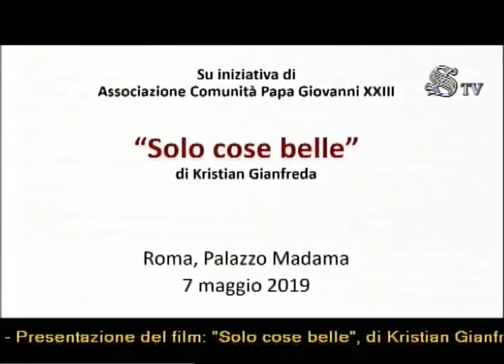Presentazione film "Solo cose belle"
Martedì 7 maggio, la Sala Koch di Palazzo Madama ha ospitato la presentazione in anteprima del film "Solo cose belle" di Kristian Gianfreda, su iniziativa dell'Associazione Comunità Papa Giovanni XXIII. E' intervenuto il Presidente del Senato, Maria Elisabetta Alberti Casellati.